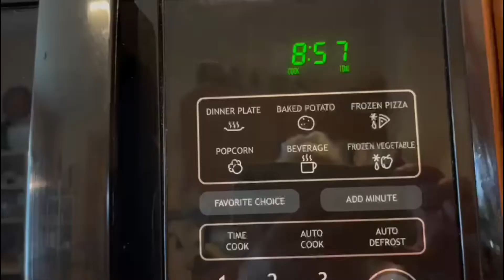ELOTE PREPARADO EN MICROONDAS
Hola!! Hoy tenemos unos ricos y sencillos elotes preparados en el microondas.
Espero nos acompañen a su preparacion. Saludos!!